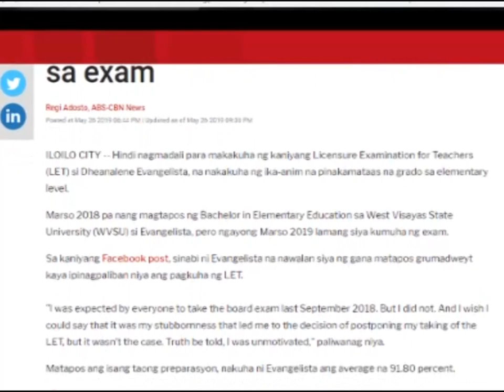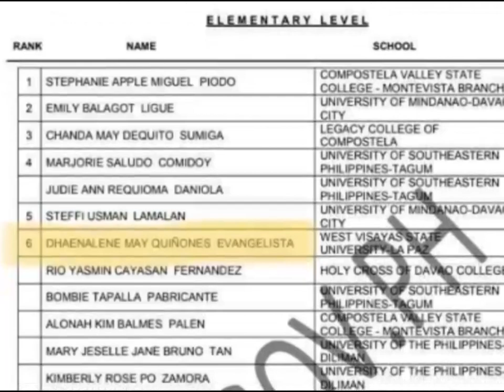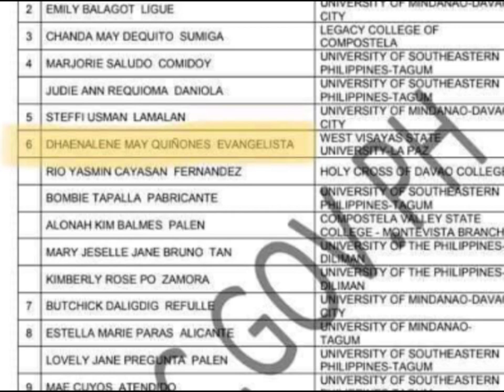Life is not a race: Visayan Topnotcher